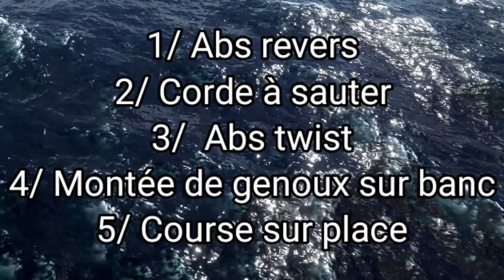CIRCUIT TRAINING 10 WORKOUT FOOTBALL 🏈 ROAD TO THE NEXT SEASON 2K24